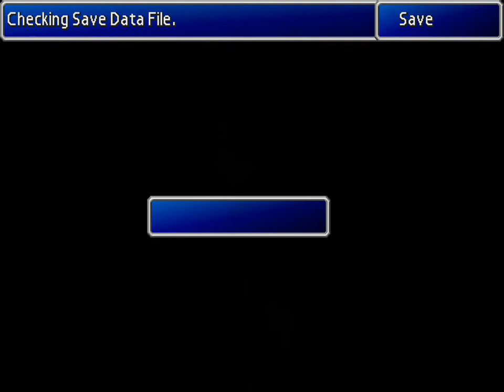Final Fantasy VII Speedrun - Segment 14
Well, it is if one makes it past the marshes without running into the Midgar Zolom (aka the Midgar Zolom skip).

It took quite a while to succeed (around 10-20 resets per reaching the other side unharmed), however, as the segment is extremely short and running into the Midgar Zolom entails a fast Soft Reset, doing this was rather enjoyable.

Once on the other side, another skip should be performed, the Midgar Zolom Cutscene skip, which, when executed perfectly, that is opening the menu just once, saves about 12-15 seconds.
The Midgar Zolom Cutscene skip is really not that hard and surprisingly consistent after a few minutes of practice. I made sure to run at the border of the mountain and always opened the menu when I reached a certain dark green line of the mountain texture.

Finally, after exiting the Mythril Mines, one still needs to run for quite a while in order to be able to reach Junon in the next segment without getting a random encounter. I was quite venturous in that aspect; I probably could have stopped running one second earlier, which would have spared me dozens of resets, but, oh well, this would not have felt right without the appropriate amount of resets...

02:07:47